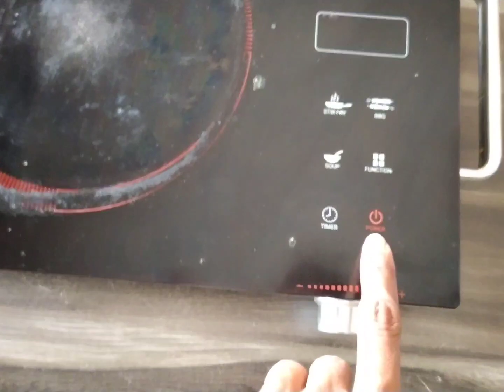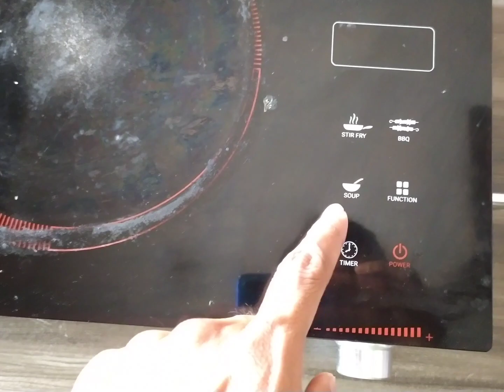Hot Cooking Plate ने Induction को पीछे छोड़ा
Doston ye hot plate Induction ka acha substitute ho sakta hai.

Sorry for the old product review and average video quality 😞